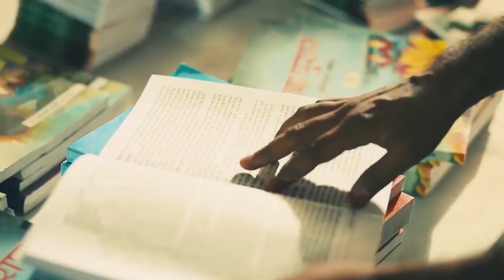Kumbh Mela Story In Hindi.कुम्भ मेला भारतीय पुरातन संस्कृति की धरोहर!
Kumbh Mela Story In Hindi.
कुम्भ मेला भारतीय पुरातन संस्कृति की धरोहर!
समुद्र मंथन और देवों को अमृत और शिव का गरल पीना
कामधेनु गाय का निकालना , लक्ष्मीजी का निकालना
प्रयागराज, हरिद्वार मे महाकुंभ
प्रयागराज, हरिद्वार, नासिक और उज्जैन में हर 12 वर्षों में कुंभ!